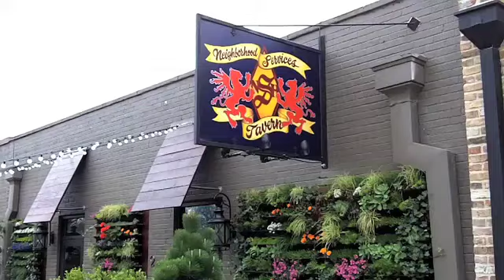Thrillist - Neighborhood Services Tavern - Dallas, TX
Just opened in the ex-Sol Ey!'s, NST's a dark-'n-cozy dinner-only cave from the chef-owner behind Lovers Lane's non-tavern Neighborhood Services; the heavily woodsy new digs are more casual, with naked tables, exposed-brick walls, a wood-awning'd bar, and black-and-white pics of Steve McQueen, James Dean, and Connery-as-Bond leaning over a pool table -- vastly cooler than Connery-as-Forrester, leaning over a paycheck. The affordable "refined New American" menu uses local goodness whenever possible (& it makes its own sausage & ricotta), with starters running from Creek Stone Meatballs w/ blue gremolata to the cracked mustard-sauced Tavern Banger, which you'll avoid hitting on 'til after the last Tavern Hot Girl has left for the night (but you should just do it now, 'cause you've got a pretty good idea how this is gonna shake out). For mains, there's the halibut/cod Fish Cheeks & Chips w/ malted slaw & smoked paprika remoulade, thin-cut bone-in Berkshire Minute T-Chops, and "Nightly Plates" like Thursday's country-fried game hen and Saturday's Uncle Roger's Sliced Lamb; tweaked carryovers include the Schnitz w/ black pepper spaetzle, and Rock Shrimp n' Cheddar Grits, as opposed to Rock Lobster, which is always paired with a desire to never again hear "Rock Lobster".